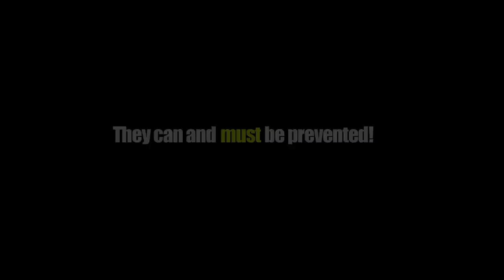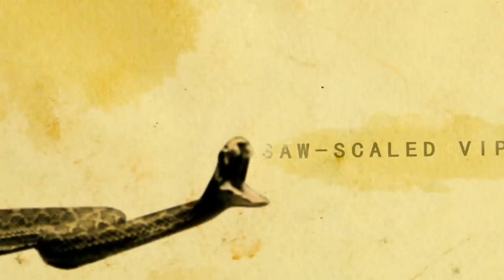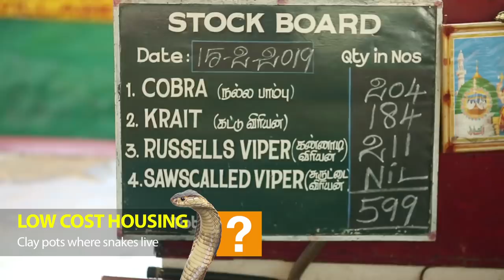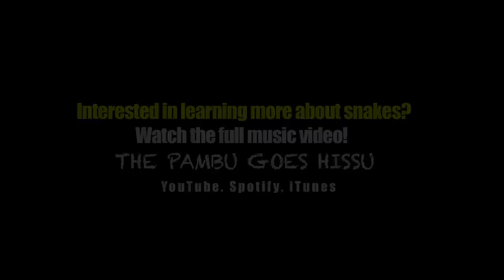How to Live With Snakes: Wilbur Sargunaraj at the Madras Crocodile Bank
Join Simple Superstar Wilbur Sargunaraj and acclaimed wildlife conservationist Rom Whitaker at the Madras Crocodile Bank.  Rom shares some of the myths surrounding snakes, how to recognize the most venomous snakes in India, How to avoid snakebites and what you should do if you are bitten!

Proceeds support the Ponnagam Old Age home and the Madras Crocodile Bank Trust.

The Pambu Goes Hissu!

This video was made possible by funding from Battle of Buffet, United Way-Chennai, Infosys Foundation and Oracle.

Track with the Madras Crocodile Bank

Track with Wilbur